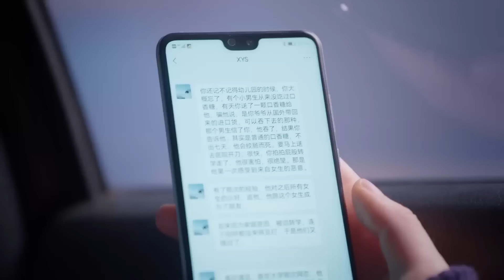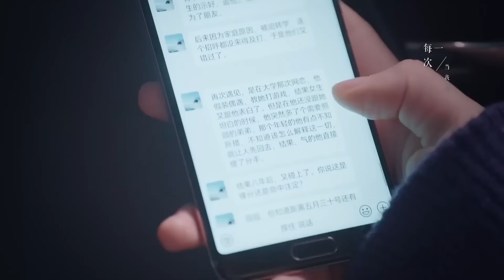男主在女友嘴里吸取口香糖被小伙伴们围观，这画面甜蜜得无法看 🧁 Chinese Television Dramas 张彬彬 吴倩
CROTON | SFY—DSJ